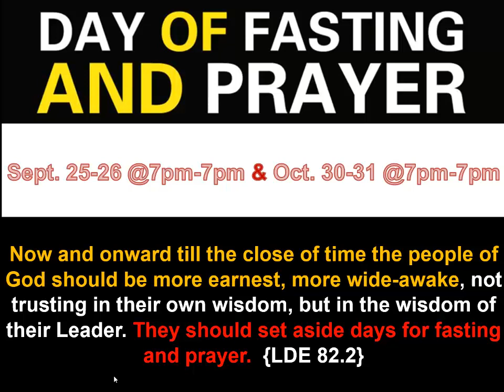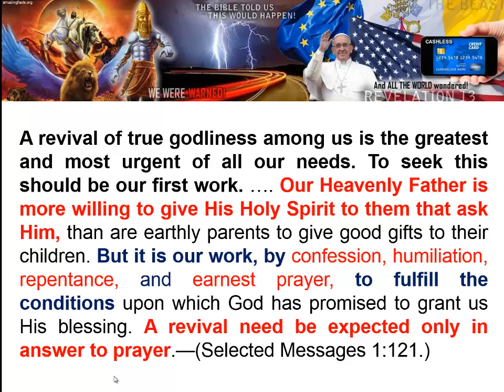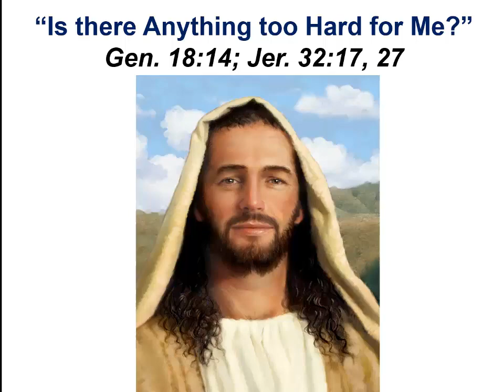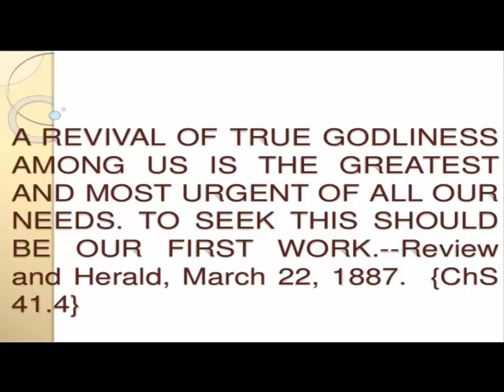Day of Prayer & Fasting Charge I Pastor Chance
Once again our Churches are calling a solemn assembly to pray and fast, to intentionally seek God for the outpouring of His Holy Spirit in our lives and that of the Church. In addition to September 25-26, each 5th Saturday will be day of praying and fasting for the Church family. (Next one October 30-31)

We encourage you to make prayer and fasting your top priority during the next 24 hours. Take a social media break. Get into the Word of God for serious study and reflection. Make a list of all the major challenges you and the Church are facing. Commit to taking these to the throne of God and plead with him for answers. But above all, pray boldly for the latter rain of God's Holy Spirit to fall upon you.

Be sure to humble yourself as God reveals. Confess any and all sins, both of commission and omission. Repent fully and pray earnestly. Then believe and expect God to hear you and move heaven to answer your prayers. Make a commitment to walk whole-heatedly with God. Rededicate your life to Him.

NOTES:
- "Revive us Lord" song at end of this video written by Pastor Doug Batchelor courtesy of